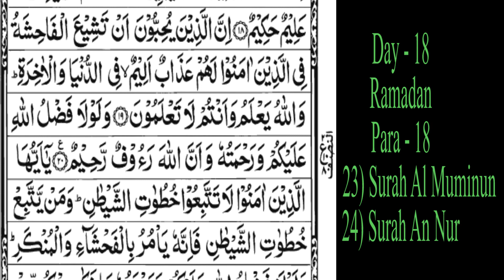Day-18 | Ramadan | Quran Sar | Dr.Muhiyuddin Gazi, Tayyab Ahmed, Hidayat Publishers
Ramadan Mubarak to all.This is the video on Quran Sar about the 18th para. One can learn the massage of Quran in just 5 minutes everyday.